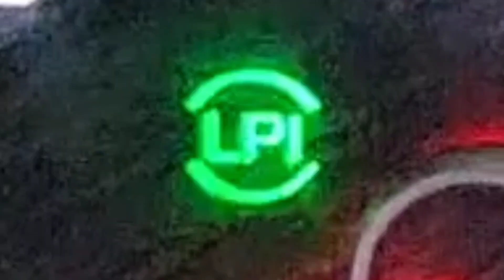[청년용달] 200외벌이 화물아빠의 생활비 아끼는 방법 [셀프이발]